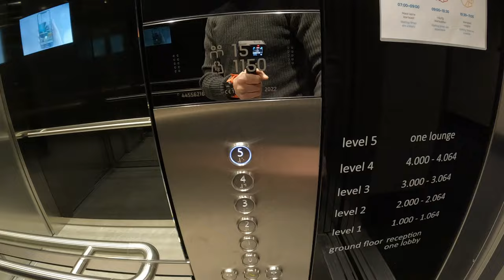Rotterdam Netherland 03/2023